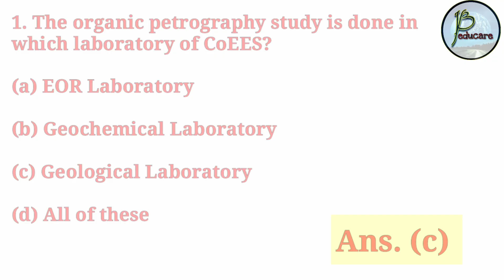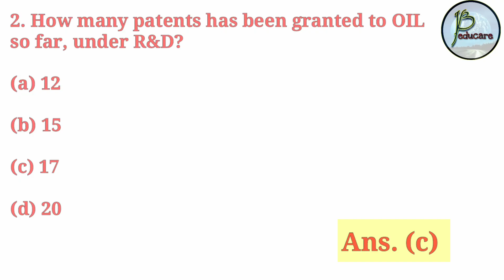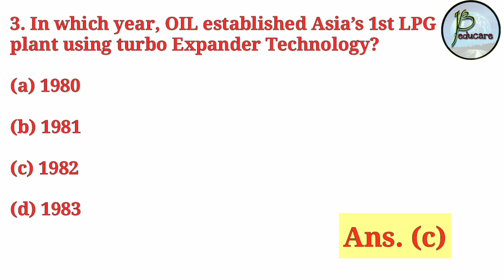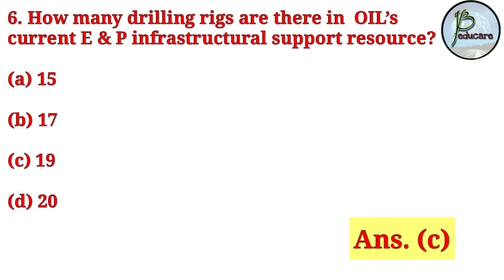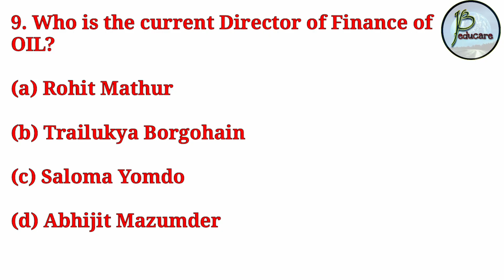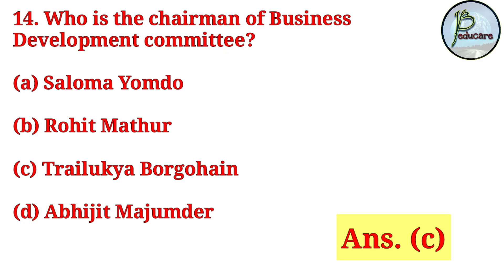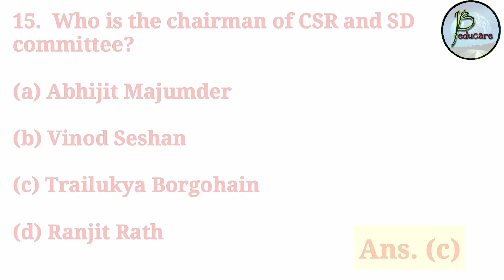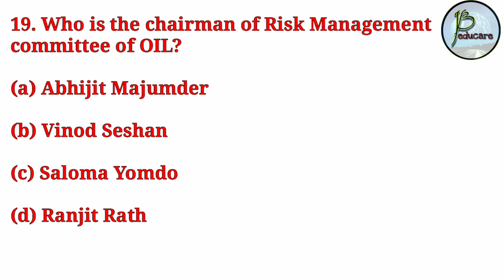OIL GK || All Trades || 20 Important MCQ || Part 6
Hi friends

In this video,  we have discussed 20 important MCQ of OIL GK. These are very important from the exam point of view and also for all the ITI trades.

JB EDUCARE
JB educare
Jb educare
jb educare